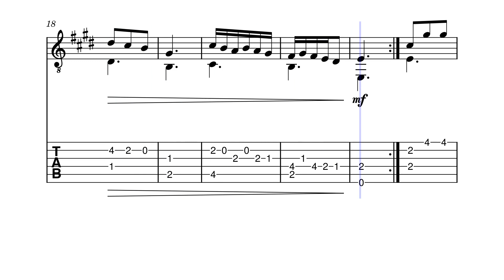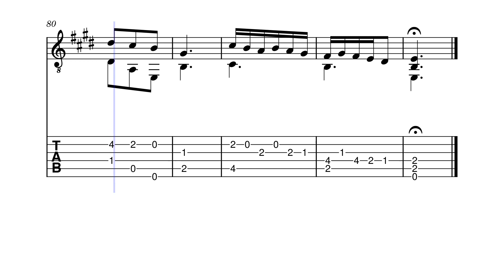From Arizona No. 21 (Tonto Natural Bridge)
From Arizona No. 21 in E-Major.